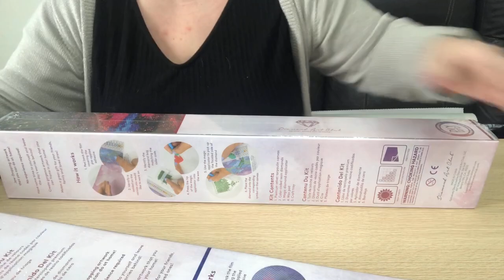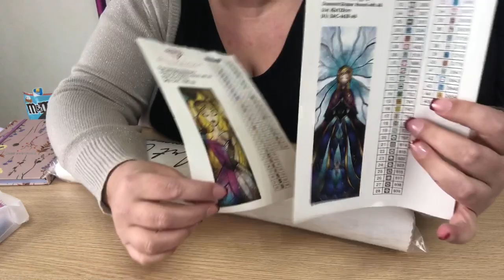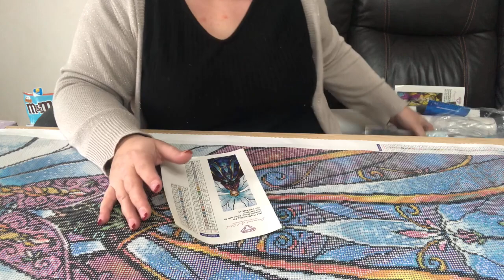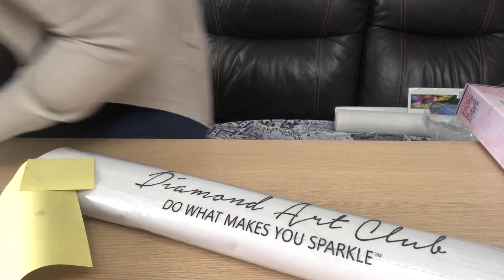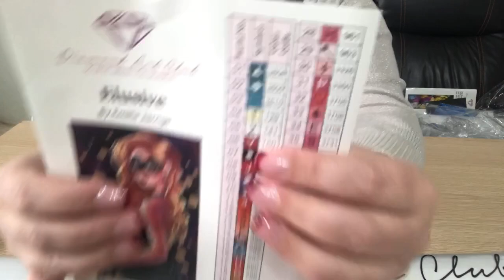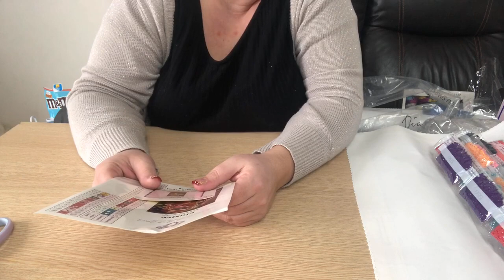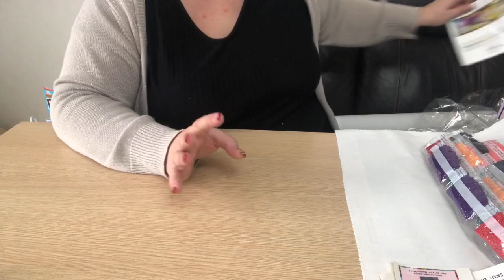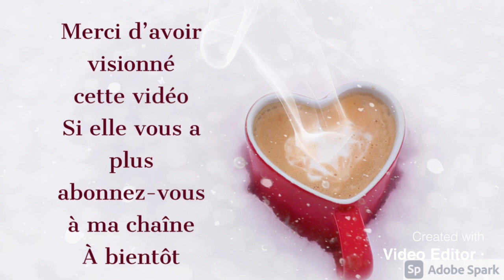Diamond Painting Unboxing Diamond Art Club 2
Et voici un coupon de 15% valable une seule fois sur votre compter DAC : HELENE15